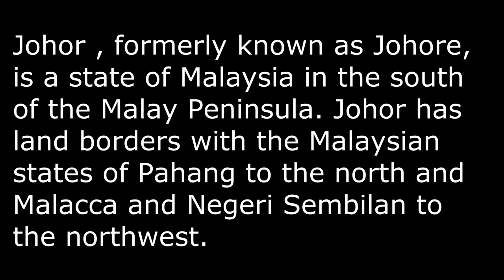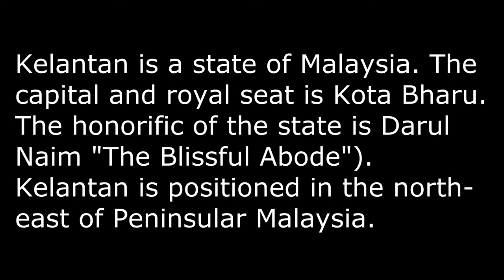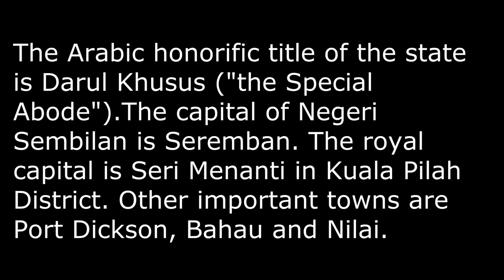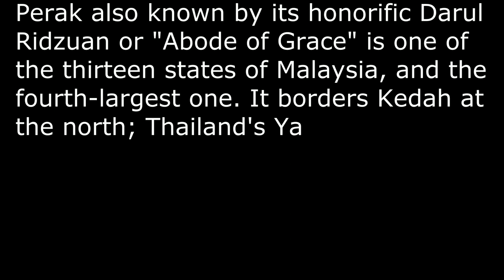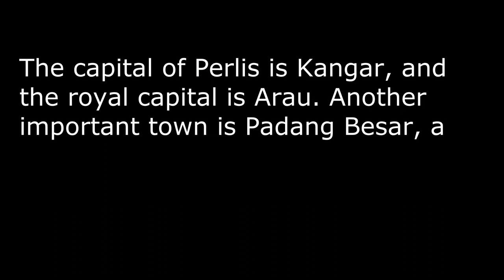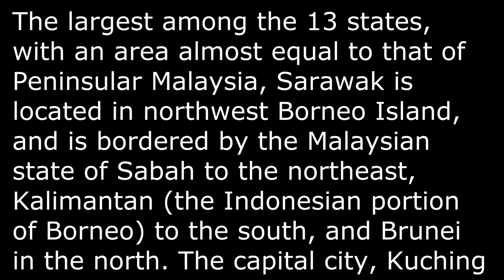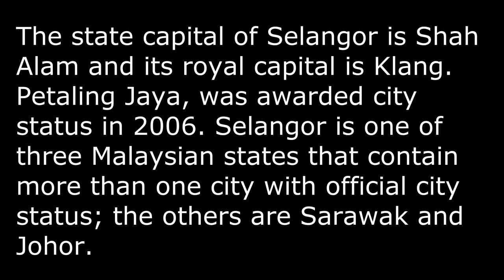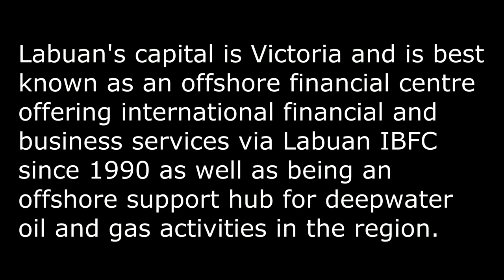anybody want to go for holiday in Malaysia??? see this first!!! 14 state of Malaysia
14 state of Malaysia
please subscribes this video